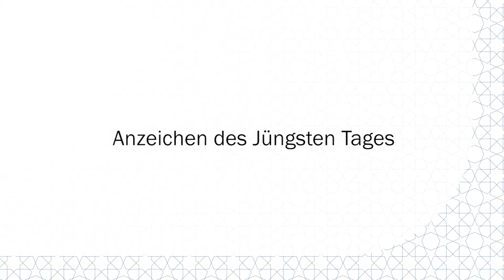HutbeDGS: Anzeichen des Jüngsten Tages [KW11-22]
Das Thema dieser Woche: Anzeichen des Jüngsten Tages

Werte Gläubige!

Der Jüngste Tag ist eines der wichtigsten Themen, das die Neugier der Menschheit weckte - sowohl in der Geschichte als auch in der modernen Periode. Auch heutzutage wachen wir annähernd jeden Tag mit einem neuen apokalyptischen Szenario auf. Von der Zerstörung der Ozonschicht bis zur Klimakrise; vom Einsatz nuklearer Waffen über pandemische Krankheiten bis zum Aufprall von Meteoriten auf unsere Welt wird von sehr vielen apokalyptischen Szenarien gesprochen. Allen gemeinsam ist, dass das Leben auf der Welt vernichtet wird. Leider ist in all diesen Szenarien wiederum der Mensch in der Hauptrolle vorzufinden. Es ist daher nicht unbegründet, dass in sehr vielen Versen im edlen Koran davon die Rede ist, dass die Ordnung in den Himmeln und auf der Erde aufgrund von menschlichen Taten gestört wird.

Verehrte Gläubige!

Viele Personen befragten den Propheten (s) zeitweise zum Jüngsten Tag - sowohl aus dem Kreis der Polytheisten als auch der Muslime. Wann der Jüngste Tag einbrechen wird, hat jedoch Allah aufgrund Seiner Weisheit – auch seine Propheten inbegriffen – niemandem mitgeteilt. Schließlich sagt der erhabene Allah hierzu im edlen Koran: „Und sie werden dich nach der „Stunde [des Jüngsten Tages]“ befragen, auf wann sie festgesetzt ist. Sag: „Von ihr weiß allein mein Herr, und Er allein wird sie zu ihrer Zeit bekanntmachen. Sie lastet schwer auf den Himmeln und auf der Erde; nicht anders als plötzlich überkommt sie euch.“ Sie werden dich fragen, als ob du über sie unterrichtet wärst. Sag: „Allein Allah weiß von ihr; jedoch weiß es die Mehrzahl der Menschen nicht.“1

Meine werten Geschwister!

Obwohl uns der Zeitpunkt des Jüngsten Tages nicht mitgeteilt wird, befinden sich sowohl im edlen Koran als auch in den Hadisen Informationen darüber, dass er nahe ist. Der erhabene Allah teilt uns im edlen Koran mit: „Genaht ist die Stunde [des Jüngsten Tages].“2 Während unser Prophet seinen Zeige- und Mittelfinger zusammenführte, sagte er folgendes: „Die Zeit meiner Sendung als Prophet und der Jüngste Tag sind sich so nah wie diese meine beiden Finger.“3

Werte Gläubige!

Der Gesandte Allahs sprach in seinen Gesprächskreisen von manchen Anzeichen des Jüngsten Tages.  Zu diesem Thema ist der folgende Hadis sehr hervorstechend: „Warte auf den Jüngsten Tag, wenn das Anvertraute (Amana), d.h. das Vertrauen nicht mehr herrscht!“4 Auch ist zu sehen, dass in manchen Hadisen häufiges Auftreten von Erdbeben, Zerrung der Zeit (Zeitdilatation), Auftreten von Aufruhr, sowie Anstieg von Morden und Kriegen als Vorzeichen des Jüngsten Tages gewertet werden.

Verehrte Muslime!

Der wahre Jüngste Tag jedes Menschen ist eigentlich der eigene Tod. Anstelle Einbruchszeitpunkt des Jüngsten Tages sollte vielmehr hinterfragt werden, ob wir dafür vorbereit sind oder nicht. Wichtiger ist, den Jüngsten Tag nicht mit den eigenen Händen herbeizuführen. Uns obliegt die Aufgabe, uns der Natur, den Menschen, den Tieren, aller leblosen sowie lebendigen Wesen anzunehmen. Uns obliegt die Aufgabe, zu handeln im Bewusstsein, dass uns die Verantwortung aller Dinge übertragen wurde, und die anvertrauten Dinge nicht schwinden zu lassen. Mit einem Leben in Aufrichtigkeit, Recht und Gerechtigkeit sollte man sich auf diesen Tag vorbereiten.

Ich möchte meine Freitagspredigt mit einem Hadis beenden: Nach einer Überlieferung von Anas b. Malik (r) ist ein Mann zum Propheten gekommen und fragte ihn: “Wann wird der Jüngste Tag einbrechen, o Gesandter Allahs?” Daraufhin entgegnete ihm der Prophet, indem er sagte: „Was hast du dafür vorbereitet?“5

Die DITIB-Predigtkommission

1 Koran, al-A’raf, 7/187.
2 Koran, al-Qamar, 54/1.
3 al-Muslim, Dschuma, 43.
4 al-Bukhari, Ilim 2, Riqaq 35.
5 al-Bukhari, Adab, 96.

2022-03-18